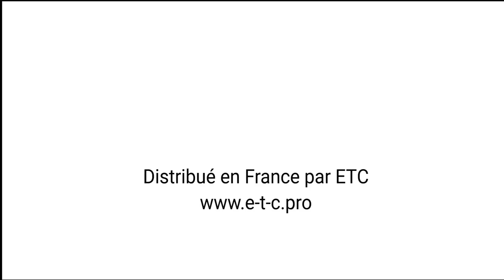Comment appairer 2 Intercoms UClear AMP Go 2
Intercoms UClear AMP Go
TUTO: Comment appareiller  Intercoms